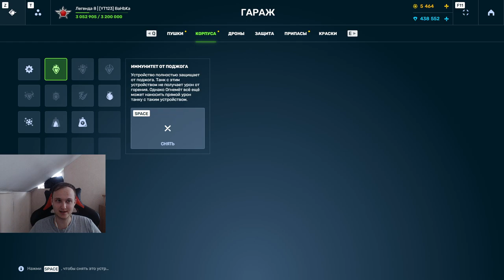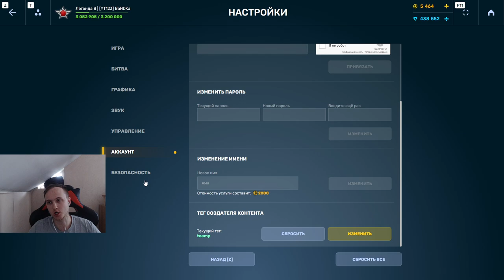Я ПОВЕРИЛ В ЭТО ЧУДО - ЧТО ВЫБИЛ ЛЕГЕНДАРНОЕ УСТРОЙСТВО! ОТКРЫЛ КОНТЫ НА БЕЗ ДОНАТЕ В ТАНКАХ ОНЛАЙН